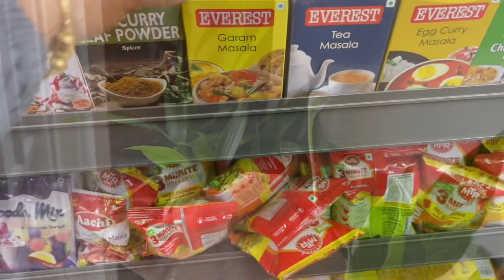Our New Starting | नई आदत |Yummy Gajar Ka Halwa Recipe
Our New Starting | Yummy Gajar Ka Halwa Recipe